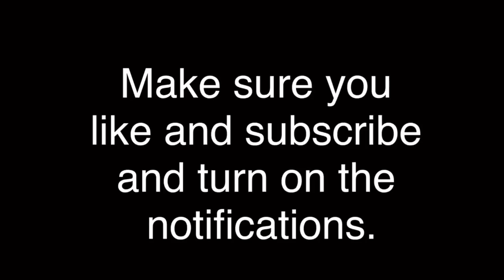1 Second From 60 Random Moments 3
At last, the moment you’ve been waiting for… the third of the beloved classic 1 second video!

Update 02/27/23: Thanks for 1,000 views!
Update 03/09/23: Thanks for 2,000 views!
Update 03/23/23: Thanks for 3,000 views!
Update 04/20/23: Thanks for 4,000 views!
Update 05/30/23: Thanks for 5,000 views!
Update 07/04/23: Thanks for 6,000 views!